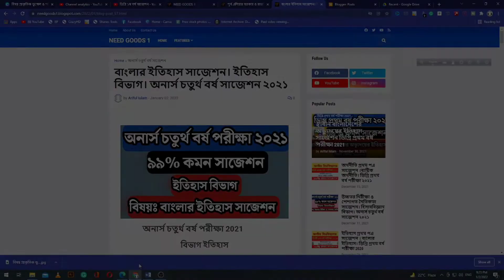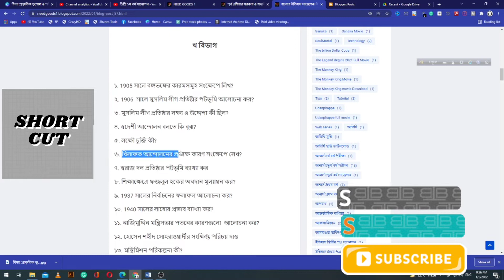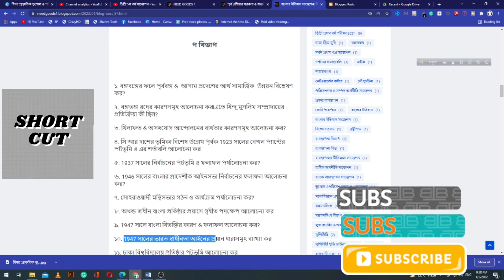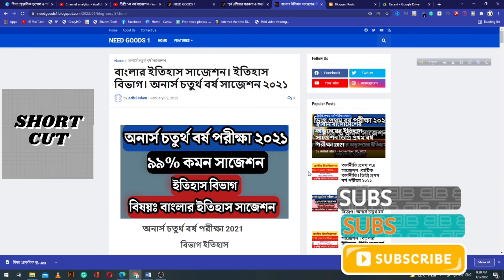বাংলার ইতিহাস সাজেশন। ইতিহাস বিভাগ। অনার্স চতুর্থ বর্ষ পরীক্ষা। ৯৯% কমন সাজেশন ।PDF File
Hello viewers.

To get Proper suggestions for Degree 1st year. Please see this full video and note
all the questions and follow this full suggestion to get 100% common.

ইতিহাস অনার্স,বাংলার ইতিহাস,দক্ষিণ এশিয়ার ইতিহাস,১৮৫৭ ১৯৪৭,ইতিহাস,ইতিহাস অনার্স ৪র্থ বর্ষ,১৯০৫-১৯৪৭,ইতিহাস অনার্স ৪র্থ বর্ষ বাংলার ইতিহাস,honours 4th year,বাংলার ইতিহাস সাজেশন,বাংলার ইতিহাস অনার্স ৪র্থ বর্ষ,বঙ্গভঙ্গ কি,ইতিহাস অনার্স ১ম বর্ষের বই,ইতিহাস অনার্স বই,বাংলার ইতিহাস সাজেশন অনার্স,ইতিহাস বিভাগ বাংলার ইতিহাস,ইতিহাস বিভাগের সাজেশন,অনার্স ৪র্থ বর্ষ সাজেশন,অনার্স চতুর্থ বর্ষ ইতিহাস সাজেশন,shortcut,shortcut5356,বাংলার ইতিহাস অনার্স ৪র্থ বর্ষ সাজেশন,ইতিহাস অনার্স,বাংলার ইতিহাস,দক্ষিণ এশিয়ার ইতিহাস,১৮৫৭ ১৯৪৭,ইতিহাস,ইতিহাস অনার্স ৪র্থ বর্ষ,১৯০৫-১৯৪৭,ইতিহাস অনার্স ৪র্থ বর্ষ বাংলার ইতিহাস,honours 4th year,বাংলার ইতিহাস সাজেশন,বাংলার ইতিহাস অনার্স ৪র্থ বর্ষ,বঙ্গভঙ্গ কি,ইতিহাস অনার্স ১ম বর্ষের বই,ইতিহাস অনার্স বই,বাংলার ইতিহাস সাজেশন অনার্স,ইতিহাস বিভাগ বাংলার ইতিহাস,ইতিহাস বিভাগের সাজেশন,অনার্স ৪র্থ বর্ষ সাজেশন,অনার্স চতুর্থ বর্ষ ইতিহাস সাজেশন,shortcut,shortcut5356,বাংলার ইতিহাস অনার্স ৪র্থ বর্ষ সাজেশন